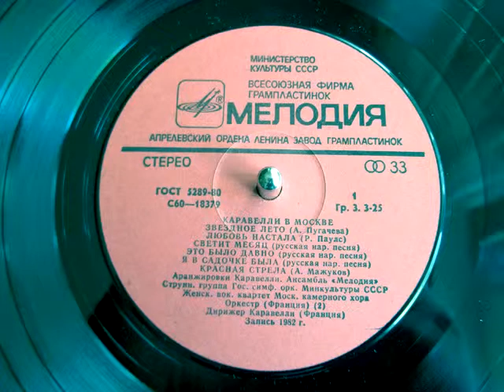Alla Pugacheva - A Starry Summer (Caravelli's music arrangement, Moscow, 1982)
Звездное лето (Алла Пугачева). Музыка, арранжировка Каравелли. "Мелодия", запись 1982 г.